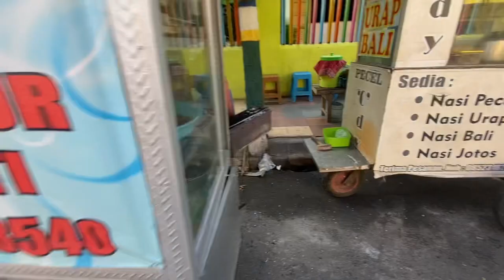SPESIAL KEMERDEKAAN SEMUA DIBELI SERBA 17an 🤤